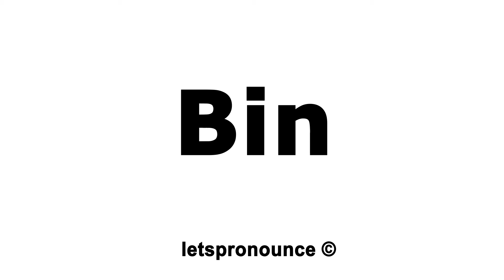How to Pronounce Bin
In this video we'll show you how to correctly pronounce:  Bin